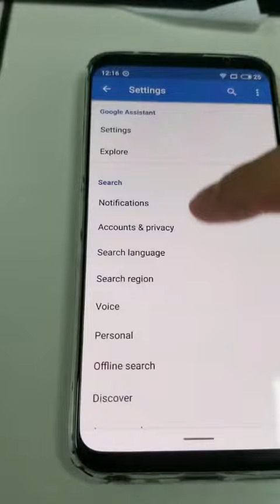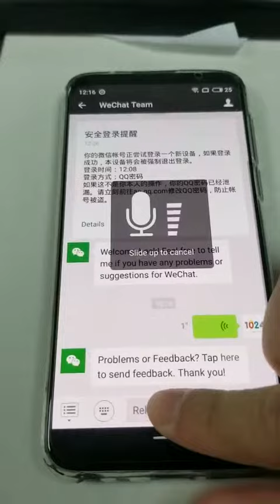how to fix the voice message problem on whatsapp